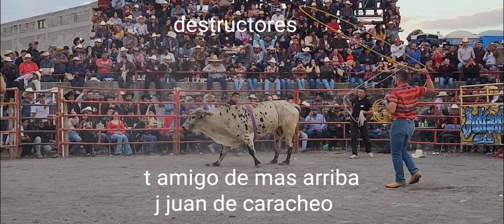amigo de Mas Arriba de dfestructores con Juan de caracheo en la noria guanajuato 2022